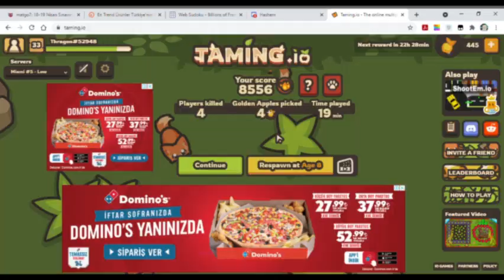New update! Gift code in video! New animals!/Taming.io/Drakish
Today..You know, new update has
comen down and will look for it
And there is a gift code in video
So...Try to find it!
If you enjoyed the video dont
forget to Like and Subsccribe!
Also;
If you wanna to join events and be in some videos,